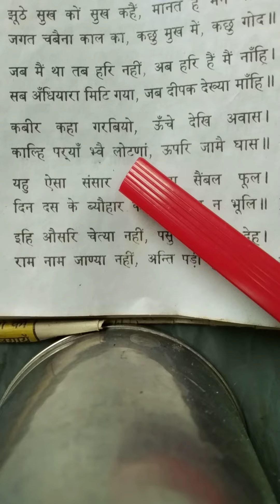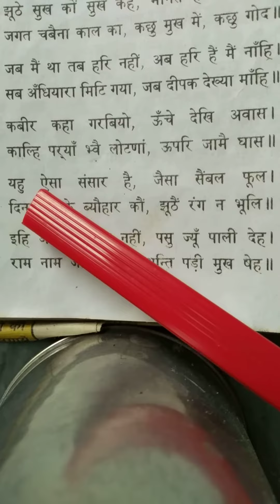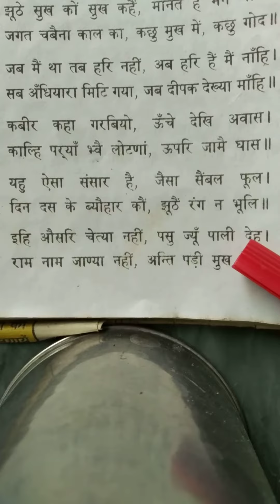कक्षा 9 वीं साखी भाग 6